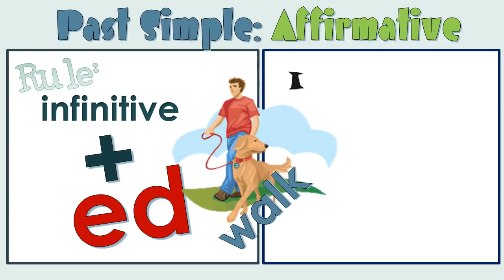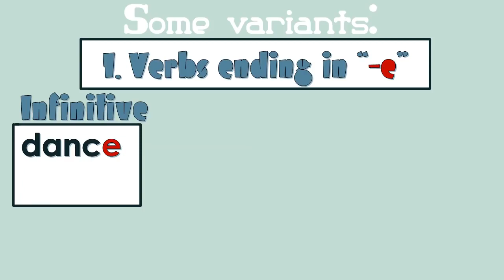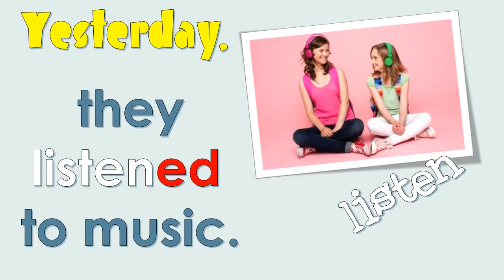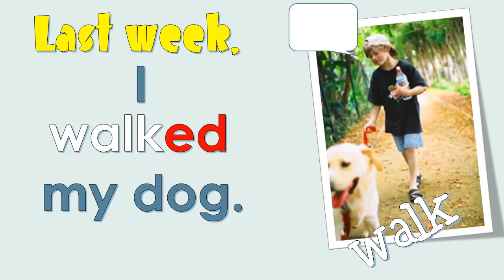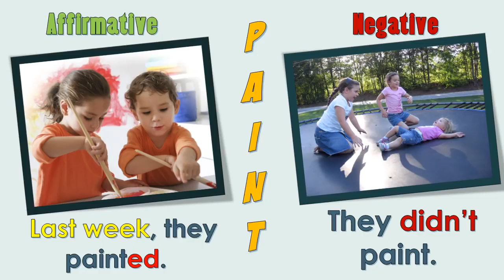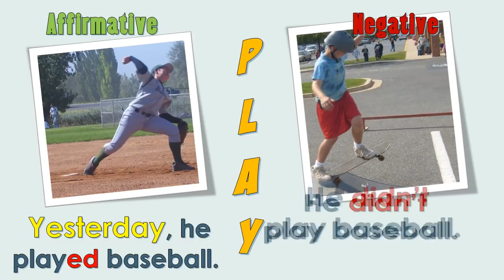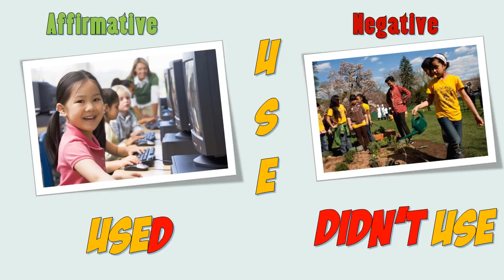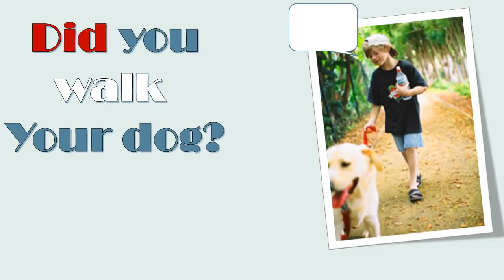Past Simple Form - Regular verbs - Grammar Lesson video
Простое прошедшее время - Правильные глаголы - видео урок грамматики